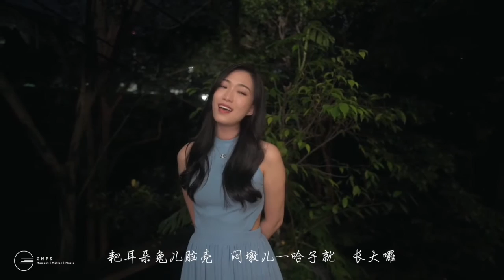Yisa Yu 郁可唯 - 我的城 (cover by Celist Chow featuring Gaius)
Vocalist Celist Chow 周紫炫
Piano by Gaius Yeong
Cinematography by Gaius Yeong | GMPS Productions
Original Song by 郁可唯 YisaYu 我的城